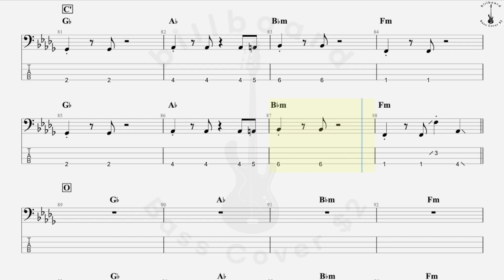The Kid LAROI & Justin Bieber - Stay (Bass Cover TABS)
Hello :)
I'm billboard Bass Cover $2.
Have fun playing.

[악보 주문 제작 문의]
카카오톡 오픈채팅  -  "베이스 타브 악보 주문 제작"

00:00 [C]
00:11 [A]
00:22 [B]
00:34 [C]
00:45 [C']
00:56 [A']
01:08 [A']
01:19 [B']
01:30 [D]
01:41 [C']
01:53 [O]